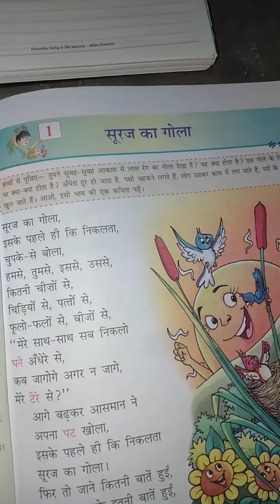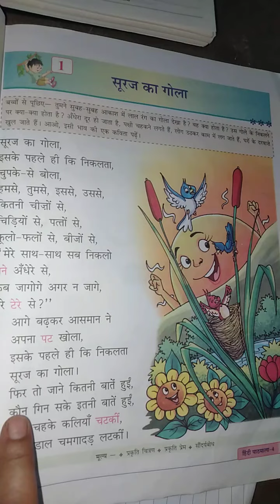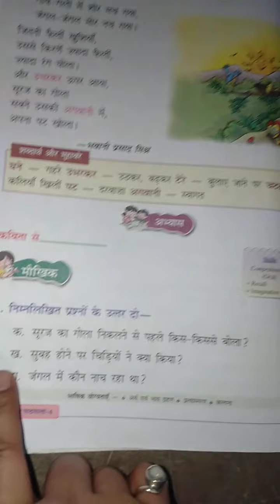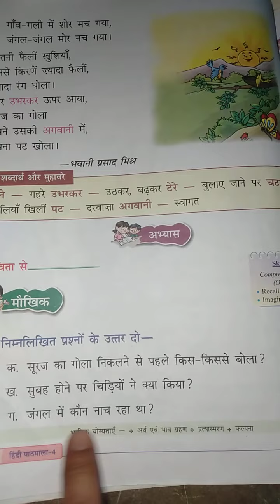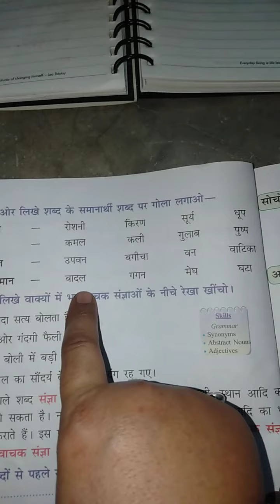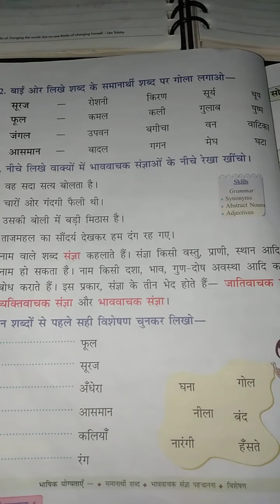सूरज का गोला chapter 1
शब्दार्थ + प्रश्नोत्तर